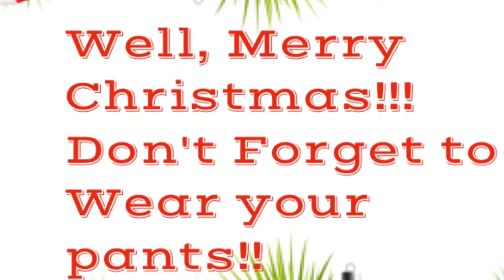Count Up To Christmas Wrap up!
I edited down to some of the Funniest Moments of December! Merry Christmas! Sorry this came out so late! Also sorry about the quality of some videos! OH well, Merry Christmas!

 "SURPRISES! HUUUZA! | SUU TRIP"